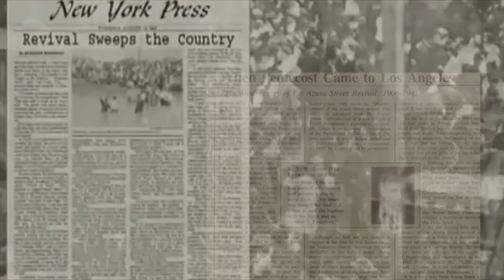Harbor School of Supernatural Ministry (Promo)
Harbor School of Supernatural Ministry (HSSM) exists to see believers become revivalists who are equipped and empowered to live as Jesus did – releasing the Kingdom with miracles, signs, and wonders following. Through practical teaching and hands on learning, HSSM students are trained to host God’s presence and move in His power.